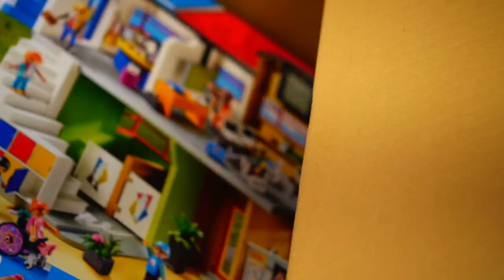PRIMO GIORNO di SCUOLA di VANESSA E ANASTASIA!!